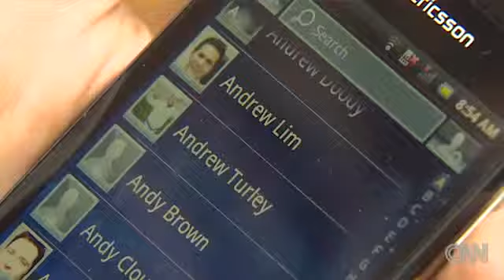Tight holiday budget? You're not alone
If youâre pinching pennies this holiday season, youâre definitely not alone.The age-old tradition of exchanging gifts around the holidays doesnât seem to have the same merry ring to it for so many Americans who have fallen into financial hardship over the past few years. Weâve had a few Christmases in a row now where things have been remarkably different. A lot more people may now hesitate before handing out frivolous gifts, since what so many loved ones really need is a way to pay their bills.